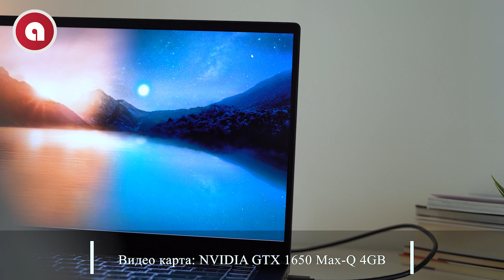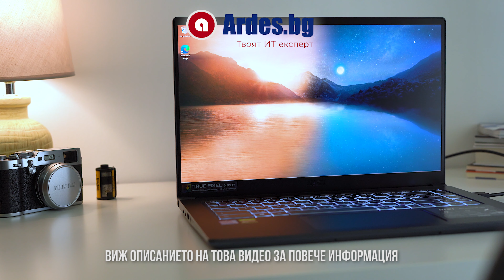Лаптоп MSI Prestige 15 A11SCX - Красив - елегантен - мощен / Ardes.bg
Повече информация за този лаптоп от MSI може да намерите на

Технически параметри
Процесор: Четириядрен Intel Core i7-1185G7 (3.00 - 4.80 GHz, 12 MB cache)
Видео карта: NVIDIA GeForce GTX 1650 Max-Q - 4 GB GDDR6
Памет: 16 GB DDR4 3200 MHz
Слотове за памет:
    2 слота, поддържа до 64GB DDR4 SO-DIMM
    2 заети слота с памет
SSD диск: 1 TB M.2 NVMe SSD
Дисплей: 15,6" (39.62cm) Ultra HD (3840x2160) IPS матов дисплей с LED подсветка
Цветова гама: 100% Adobe RGB
Камера:
    HD уеб-камера с микрофон
    IR уеб-камера за лицево разпознаване
Аудио: Вградени стерео говорители
Безжичен LAN: Wi-Fi 802.11 ac/b/g/n + ax
LAN: Без вграден LAN порт
Интерфейси и портове:
    1 x M.2 2280 NVMe PCIe 3.0 x4
    2 x USB 3.2 Gen 2
    2 x USB 4 Type C / Thunderbolt 4
    1 x M.2 2280 NVMe PCIe 3.0 x2
    1 x HDMI
    3.5 мм комбо жак за микрофон и слушалки
Четец за карти: Micro SD Card Reader
Клавиатура:
    Надписана клавиатура на английски и български език (БДС стандарт)
    Островен тип клавиатура
    Подсветка на клавиатурата
Екстри:
    Multi-Тouch Тouchpad с поддръжка на жестове
    Корпус от алуминий и висококачествена пластмаса
    Съвместим със MIL-STD-810G стандарт
    Bluetooth 5.1
    Finger print - четец на пръстови отпечатъци
    Технология за бързо зареждане на батерията

В Ardes.bg ще намерите лаптопи, компютри, таблети, телефони и много всякаква техника за Вашия дом.